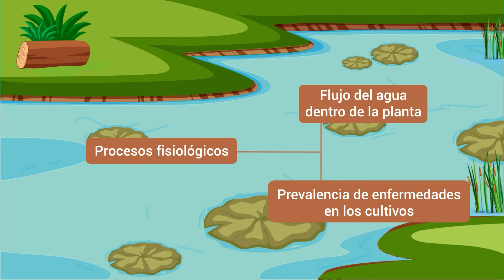Factores climáticos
Este video hace parte de Complementaria Planeación de prácticas sostenibles para la finca cafetera. Para ver todo el programa de formación te invitamos a estar atento a las fechas de inscripción